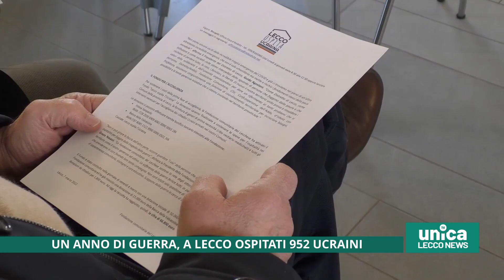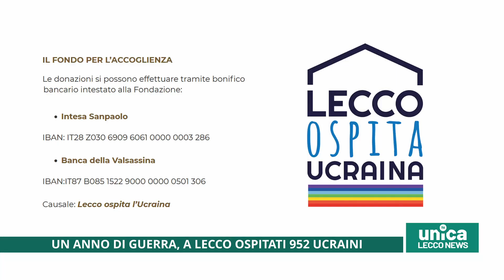Un anno di guerra, a Lecco ospitati 952 ucraini